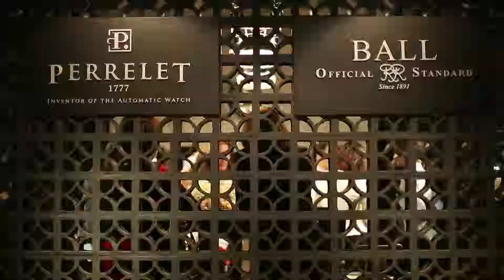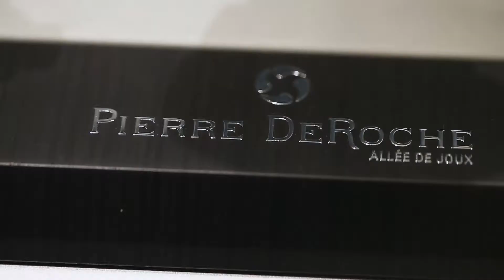LA VUELTA AL TIEMPO EN 72 HORAS